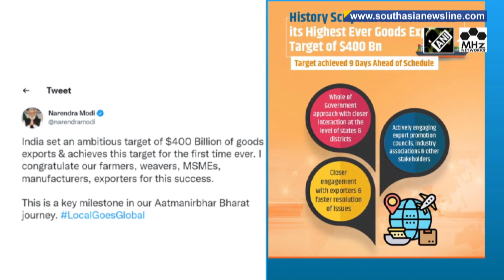PM Modi hails milestone as India achieves highest ever goods export target of $400 billion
Indian Prime Minister Narendra Modi on Wednesday congratulated people, especially farmers, Micro-, Small and Medium-sized Enterprises and exporters, as the country achieved its target of reaching $400 billion from exports in the current fiscal, nine days ahead of schedule. Taking to Twitter, PM Modi described the landmark as a ‘key milestone’ in the Aatmanirbhar Bharat initiative which translates to self-reliant India vision. The exports in the financial year 2020-21 were USD 292 billion while the exports in 2021-22 are USD 400 billion with a 37 per cent rise. Earlier in February, India's Commerce and Industry Minister Piyush Goyal had said, "For 10 months in a row, continuously, from April 2021 to January 2022, India has posted over USD 30 billion of exports. We have already crossed USD 334 billion exports which is more than the highest ever that India had done earlier in a full 12-month period." (JA)